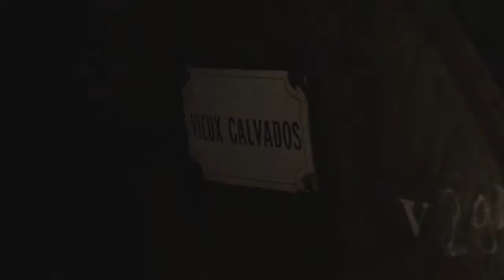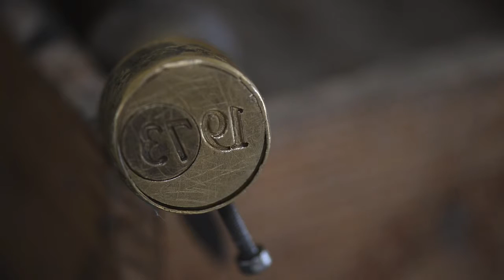Calvados Christian Drouin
Christian Drouin has been making delicious, fruity Calvados for more than 50 years in the Pays d'Auge area of Normandy. The company uses more than 30 varieties of apple, creating a complex blend of flavours in the finished spirit, some of which are incredibly ageworthy.